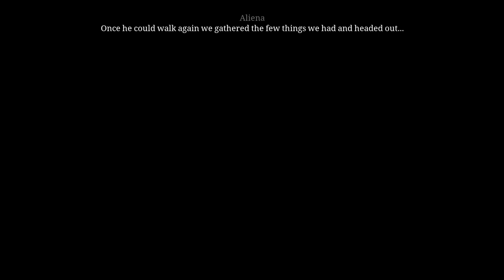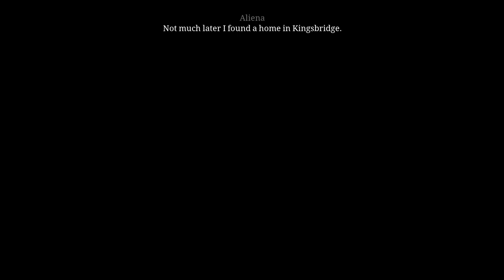Pillars of the Earth - Book 2 Sowing the Wind - 10 Ch 09 Oath #6 Sell Wool, (First Profit)